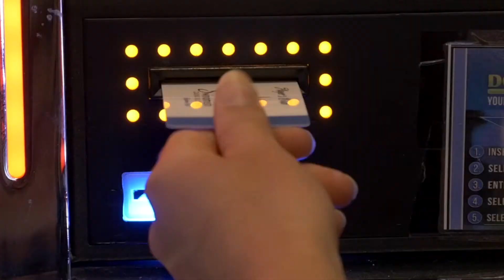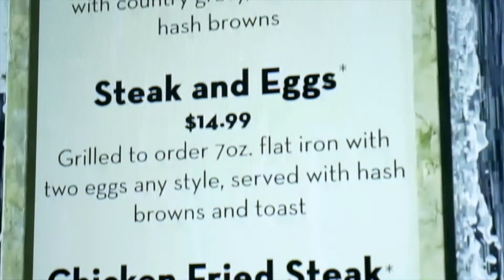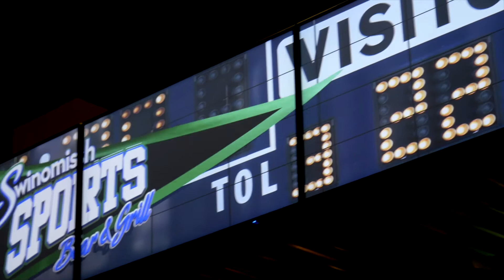SwinTV - Stop by for Your Surprise Spin and Win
In this week’s episode of SwinTV, Christina shares how you can win up to $100 in Promo Play and other prizes by playing Surprise Spins this May. Then, hear all about the newest Swin Smarts game show, Price Perfect. Make sure to join us on May 28 for your chance to win up to $150 in Promo Play and dining.  In the last segment, the IT and digital marketing managers share their excitement about the upgraded digital signage around the property.